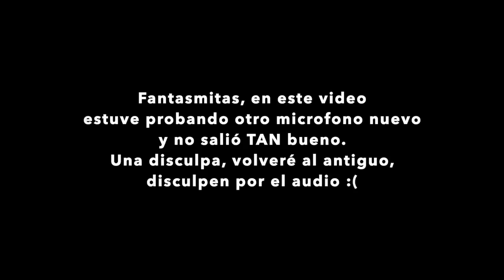Me intentaron hacer brujería descaradamente 😖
Los quiero :)!